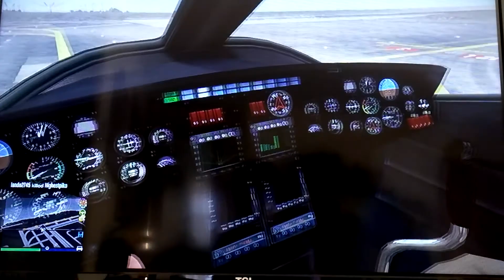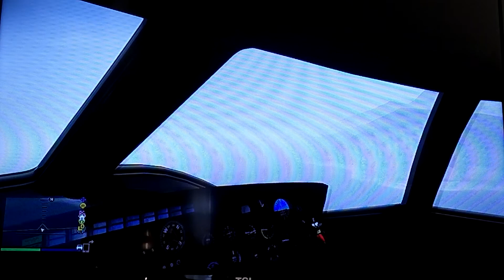How to fly a plane in GTA5 WITHOUT DYING Christmas special